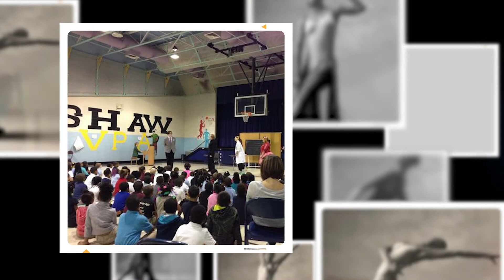Dr. Nikki Spotts: 2020 Art Educator of the Year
Art Educator of the Year Dr. Nikki Spotts teaches dance at Shaw Visual and Performing Arts Elementary School, part of Saint Louis Public Schools, while running her own dance company, The Nikki Bradford Dance Ensemble. Take a look at Dr. Spotts' inspiring story.